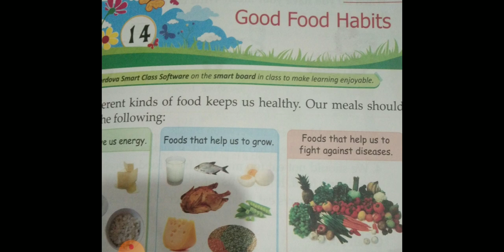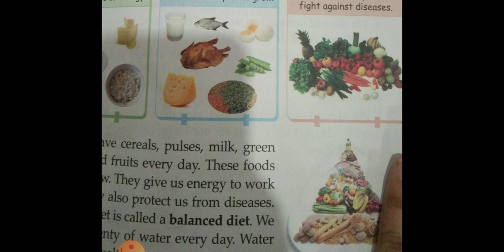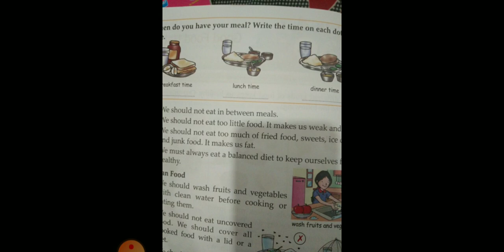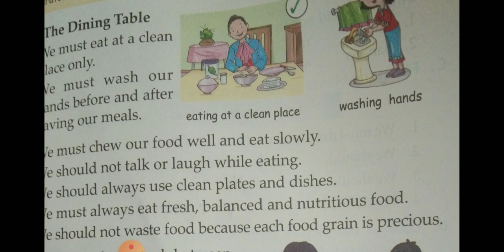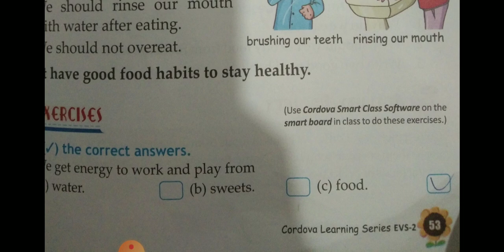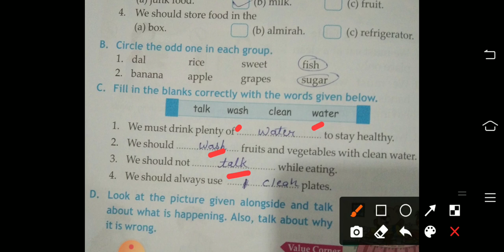class 2nd Good food habits